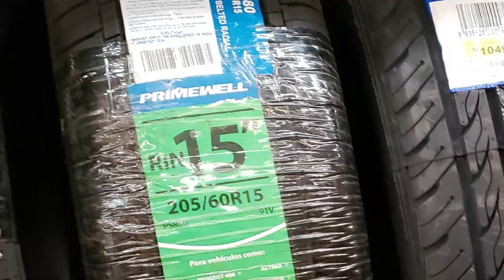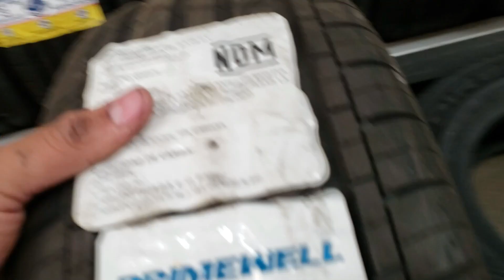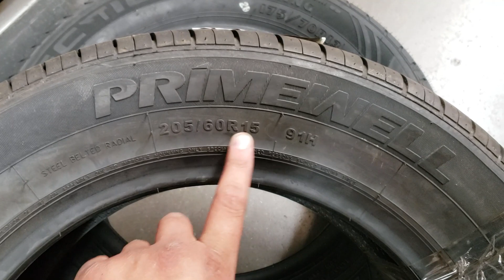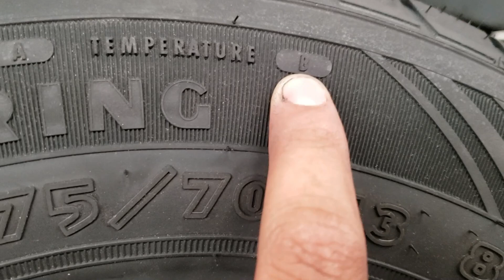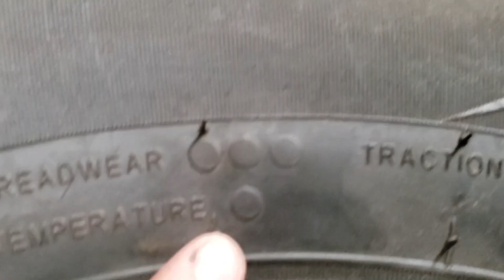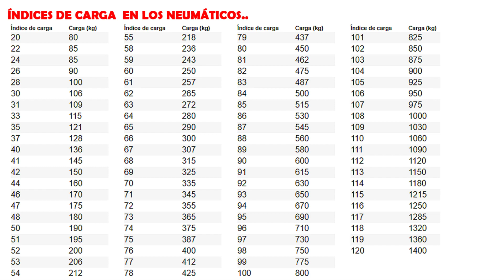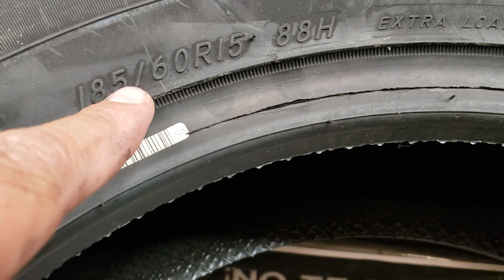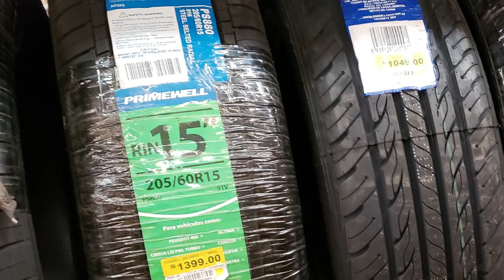LLANTAS | QUE SIGNIFICAN LOS NUMEROS EN LAS LLANTAS | COMO LEER LOS NUMEROS | Primera marcha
QUE TAL ALGUNA VEZ TE HAS PREGUNTADO QUE SIGNIFICAN LOS NUMEROS QUE TRAEN EN LAS LLANTAS DE NUESTRO COCHE EJEMPLO 175/65/ R14 ??
PUES ES MUY CENCILLO SOLO MIRA ESTE VIDEO QUE AQUI TE LO EXPLICAREMOS PASO A PASO SALUDOS!!!